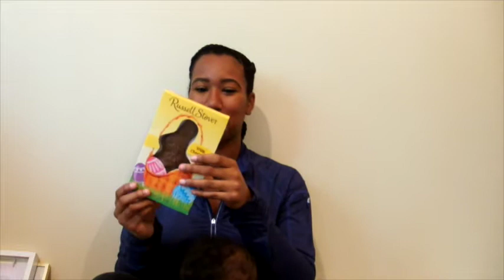What's in my daughters easter baskets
———OPEN ME! ———

BUSINESS INQURIES